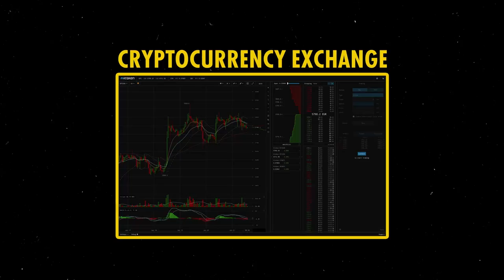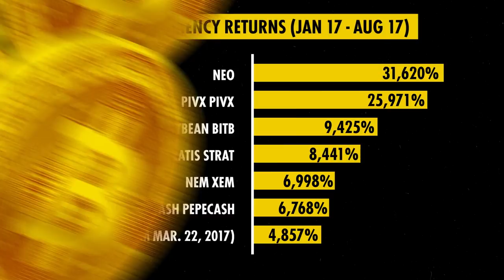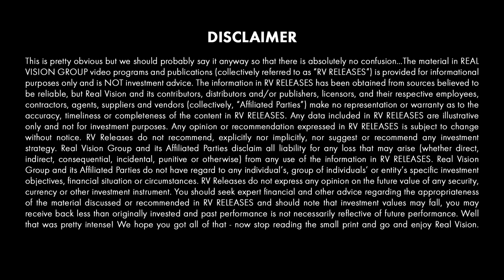How Online Gaming Inspired a Crypto Exchange (w/ Jesse Powell) | The Creators of Crypto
Jesse Powell is the CEO and founder of Kraken.com, one of the world’s leading cryptocurrency exchanges. He discusses how the popular online game, World of Warcraft, led him to the crypto space and why bitcoin could be a game changer. This video is excerpted from a piece published on Real Vision on August 18, 2017.

About The Creators of Crypto:
What is the future of money? Pioneers in the cryptocurrency space share their views on what opportunities and risks lie ahead in the brave new world of money.

Bitcoin, cryptocurrencies, blockchain-- these are some of the terms you hear in the news almost every day. But is it a bubble, or is it the future of finance? In this series, we'll bring you some of the leading voices in the crypto space, who will help deepen your knowledge of this often misunderstood world. In this episode, you'll hear a discussion between investor Tuur Demeester and Jesse Powell.
Jesse is the CEO and founder of kraken.com, one of the largest cryptocurrency exchanges in the world. And you're never going to believe where he got his start in the cryptocurrency space. Before there was bitcoin, there was World of Warcraft gold. Let's find out how he got from videogames into cryptocurrencies that are now disrupting the world. Before Bitcoin, I had a company selling virtual items and currencies for online games. Started that in 2001 while I was in college, and eventually ran it for the next 10 years. But we sold
World of Warcraft gold, Diablo II magic swords and items. We did up to about 20 games over the course of time, and eventually broke off in 2011 to do Bitcoin full-time. And so, like, these virtual currencies, which was kind of really relegated to a small niche of the
population, like, people who would play games, were those the people who would buy and sell the currencies, mostly? Yeah, so for the previous business that sold virtual items and currency for online games, the customer was usually either a kid or a young adult, like early 20s to mid 30s. We had clients from all over the world, obviously. And people were buying the currency either to spend it inside
the game on whatever kind of money sinks they had in the game, like extra features or whatever, or they were using it to-- in some cases, actually as a real currency to pay for things in the real world.
We would often hear about kids that were, like, at school that would want to, like, buy a brownie from another kid or something, but like didn't have cash or a PayPal account, and would say,
OK, just like send me some World of Warcraft gold for this brownie and we're good. Or people even paying for, like, car repairs or other things, you know, if they didn't have cash or a credit card. Yeah, that's fascinating. And then when you heard about Bitcoin for the first time, like, what was your experience? And like, did anything strike you about that as special or interesting?